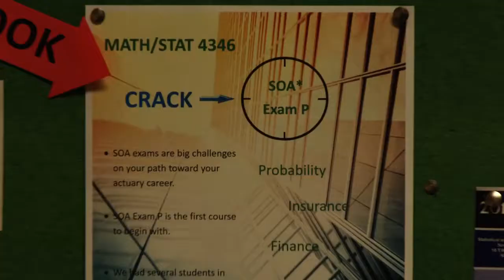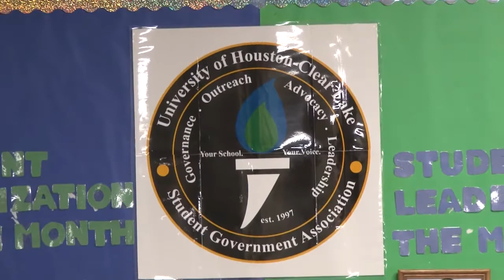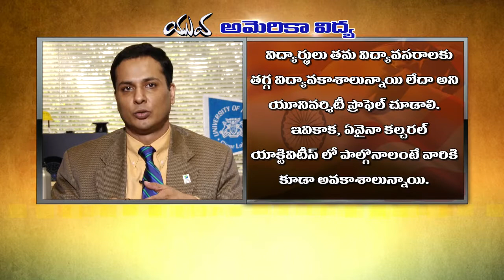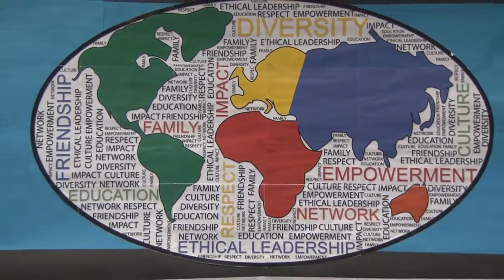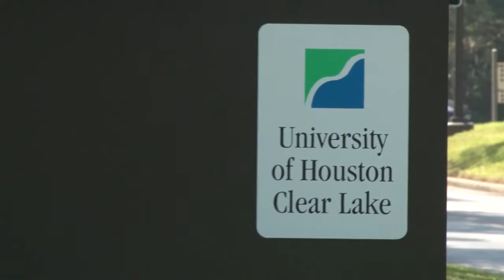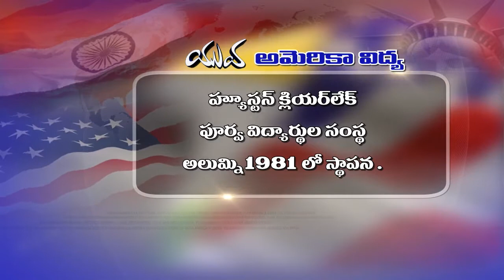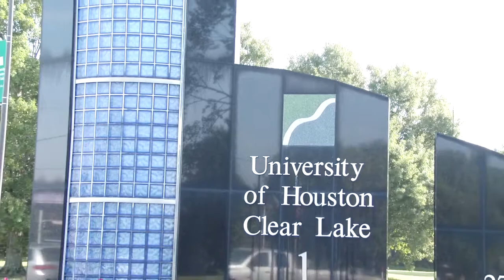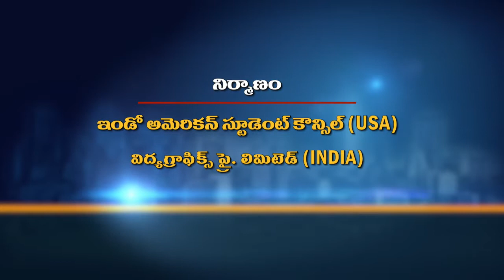University of Houston Clear Lake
VIDYA GRAPHICS PVT LTD, INDIA team has traveled over 86,000 miles with the excellent experienced team, visiting over top ranking 60 public and private universities across the UNITED STATES. VIDYA GRAPHICS PVT LTD, INDIA team successfully overcame the most challenging part of interviewing world renowned presidents, provosts, deans, directors and not less than 250 professors of various fields this Educational Journey.For our team, this Educational Journey doesn’t stop here as we have many more upcoming breakthroughs. For information Please Visit dr.kumarannavarapu.org, &